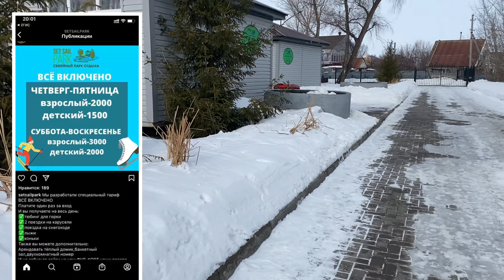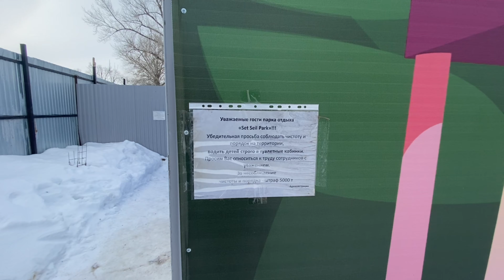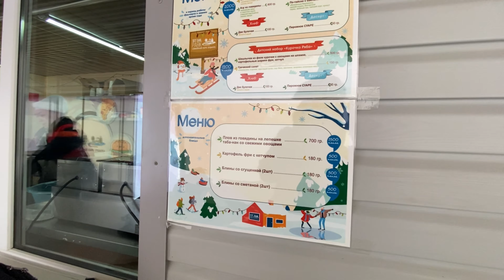Влог SET SAIL PARK Уральск 2022 Наш отдых всей семьей